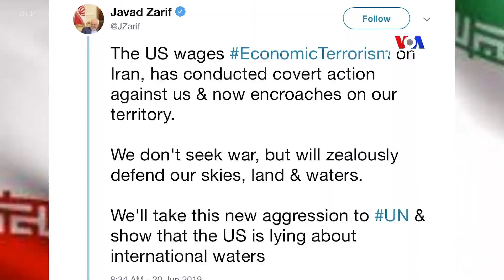Անօդաչու օդանավի կործանումից հետո ԱՄՆ-ը նորից չի հարվածում իրանական ուժերին